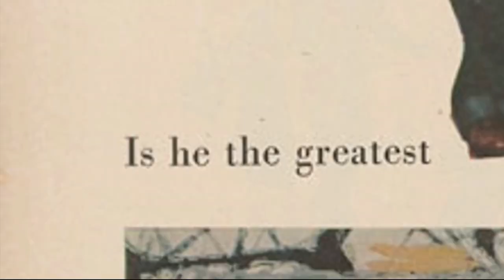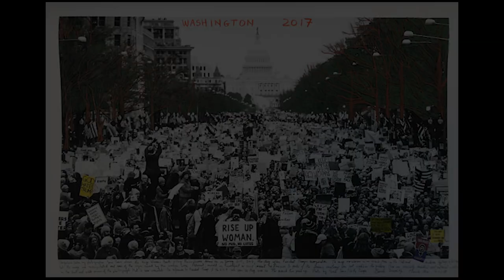Art Talks news 17: Foto barrada em concurso por parecer ter sido gerada por inteligência artificial.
O Art Talks é o canal do  Arteref.com. Aqui falamos sobre assuntos relacionados ao mercado de arte. Nas notícias de hoje temos:

Fotógrafa tem foto confundida com imagem gerada por IA em concurso OK

Quem são os 2 artistas brasileiros anunciados para a Bienal de Sidney 2024?

Primeira coleção de NFT do Jackson Pollock Studio arrecada mais de 450 mil dólares

Exposição “Lapso Temporal”, de Arlete Soares, em Salvador.

Edital Rumos Itaú Cultural abre inscrições para 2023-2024.

Museu Judaico de São Paulo apresenta exposição de Marcelo Brodsky.

Pinacoteca de São Paulo apresenta “Marta Minujín: Ao Vivo”.